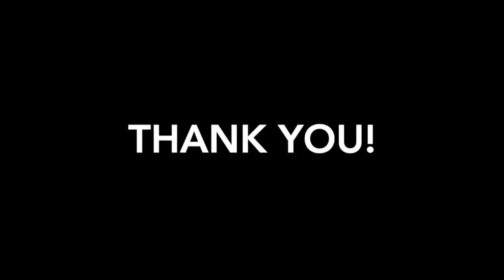1/12 Stallion News Network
1/12 Stallion News Network